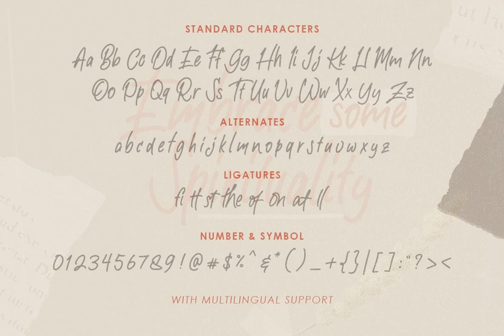Aesthetic Notes Font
Download Aesthetic Notes Font at YouWorkForThem

Introducing Aesthetic Notes! This font is perfect for branding, packaging, logotype, headline, wedding, invitation, quotes, etc.

Features :

- uppercase & lowercase

- multilingual

- alternates and ligatures

- PUA encoded